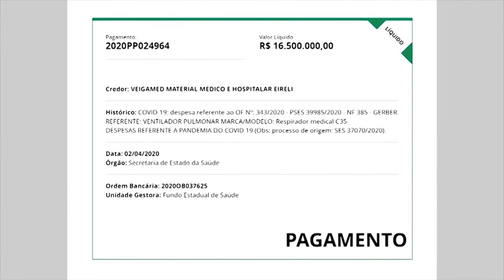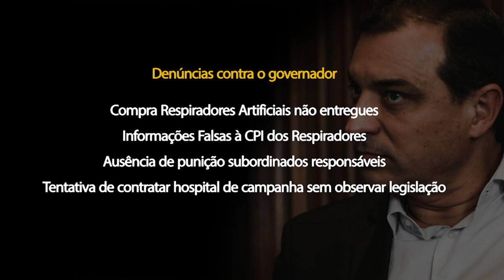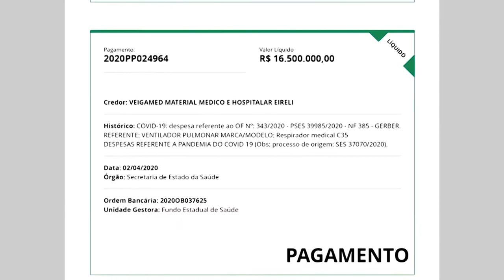É Notícia - Processo de Impeachment prossegue e o Governador de SC é afastado do cargo - 23/03/21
O Tribunal Especial de Julgamento do segundo processo de impeachment realizou uma sessão nesta sexta-feira, dia 26/03,  para decidir pela admissibilidade ou não da acusação de suposto crime de responsabilidade do governador Carlos Moisés da Silva. Os membros do Tribunal decidiram pelo prosseguimento do processo e  afastamento do chefe do poder executivo por 120 dias.  A denúncia está  relacionada à compra com pagamento antecipado dos 200 respiradores artificiais por R$33 milhões de reais que seriam usados no combate à pandemia de Covid-19. Apenas 50 equipamentos chegaram até hoje e de qualidade inferior à contratada.